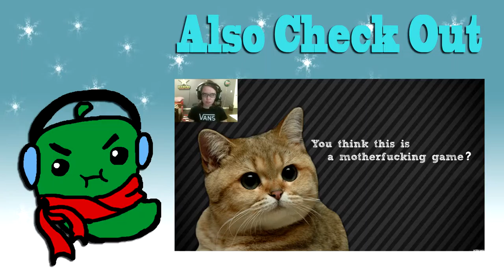Let's Play Child of Light Part 10 | WHO WANTS THIS SHOVEL?!?!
Hello YouTube and welcome back to another episode of Child of Light!! In this episode we get a quest that involves a shovel...And the need to turn it into gold...WHO'S THE GRAVEDIGGER THAT NEEDS THIS SHOVEL?!?! YOU??! MAYBE YOU?!?!? SOMEONE TAKE THE SHOVEL!!!

Thank you guys so much for watching! Have a fantastic day/night wherever you guys are and stay safe out there!

Like my outro music???
It's "Proof of Concept" by Teknoaxe

I do livestreaming on Twitch!